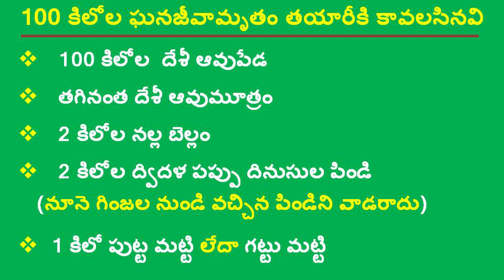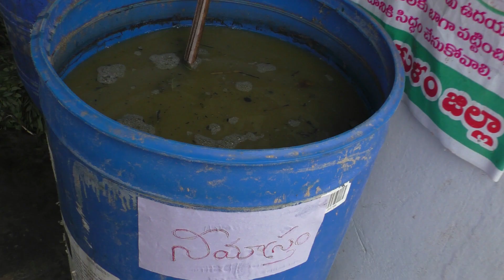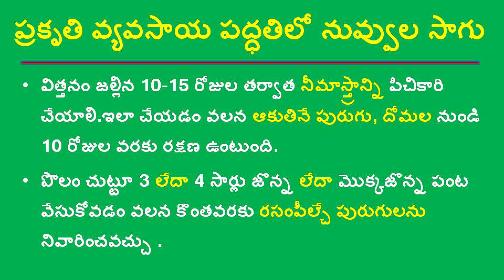Sesame seed treatment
Bijamrutam application to sesame seeds and methods to inoculate